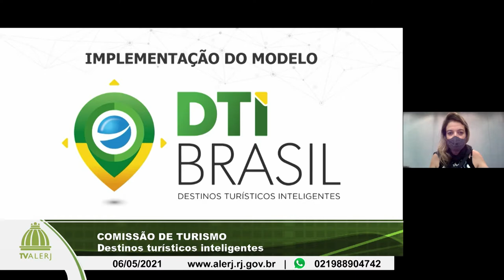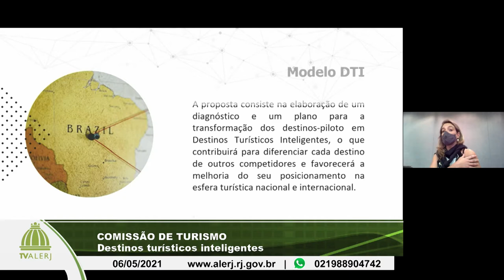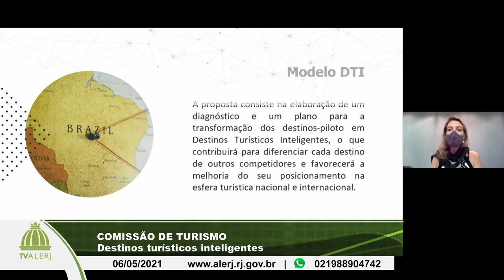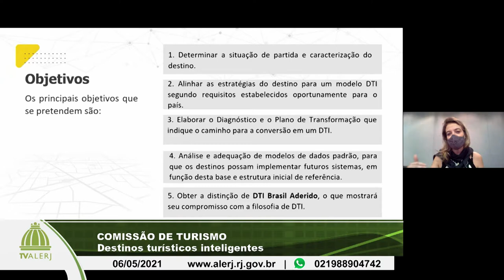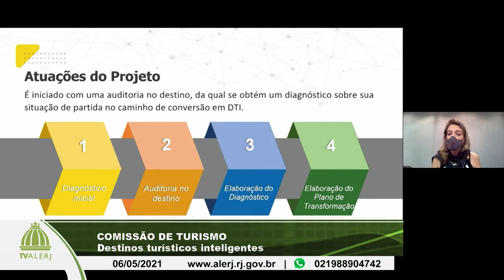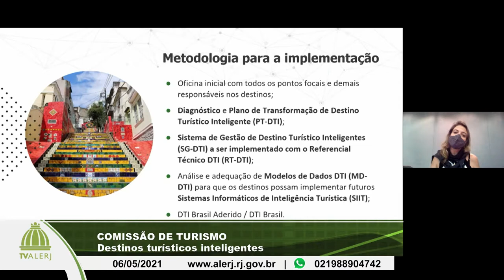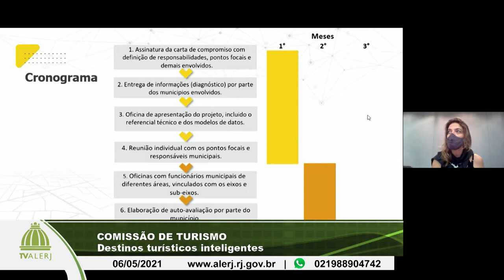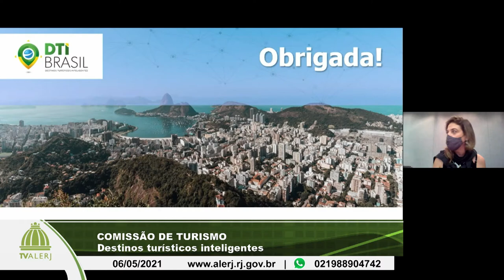COMISSÃO DE TURISMO 06 05 21 YOUTUBE